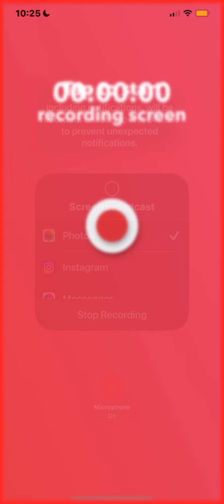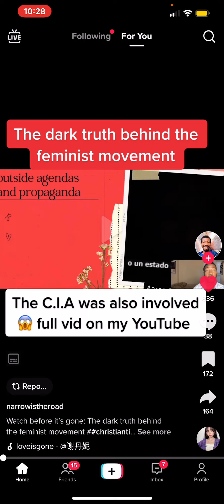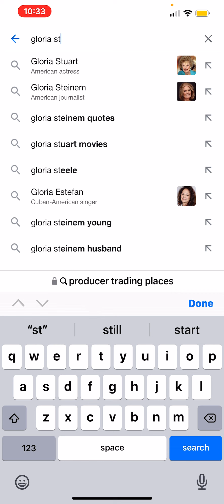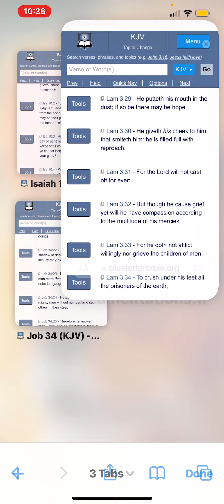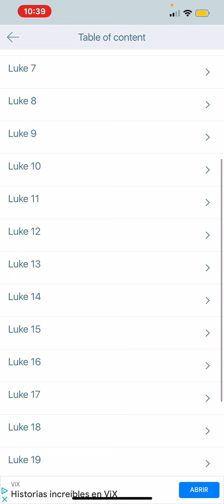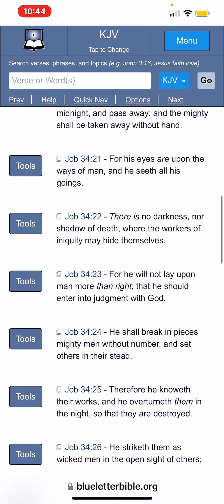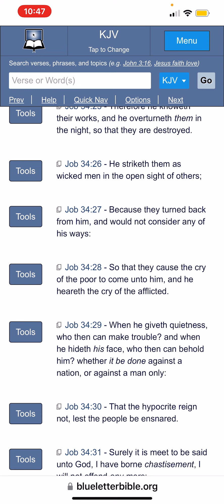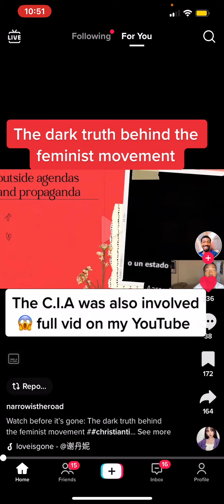Woe to the Wicked !